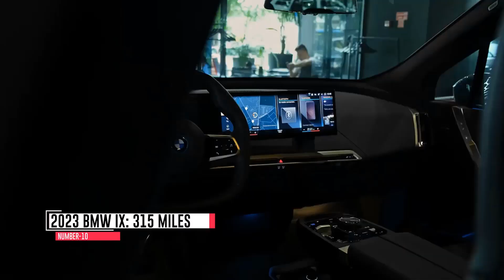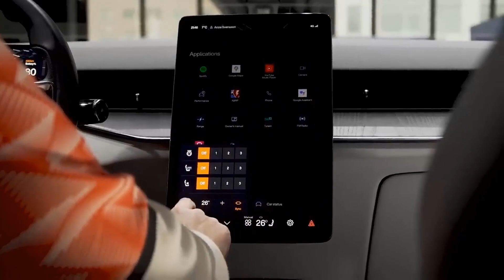Top 10 Longest Range Electric Cars in 2023!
⚡ Are you ready to embark on a journey into the world of eco-friendly driving? Look no further, because in this video, we're counting down the Top 10 Longest Range Electric Cars of 2023. 🚗💨

Join us as we explore the cutting-edge advancements in electric vehicle technology that have led to these incredible feats of range and efficiency. From city cruisers to highway dominators, these electric cars are redefining the way we think about distance and sustainability.

🌎 Discover the engineering marvels behind each of these vehicles, as we delve into the battery innovations, regenerative braking systems, and energy-efficient designs that allow them to cover vast distances on a single charge.

🔌 Whether you're a green energy enthusiast, a tech-savvy individual, or simply curious about the future of transportation, this video is your ultimate guide. We'll provide you with detailed insights into the specifications, features, and benefits of each electric car on our list.

🚀 From urban commuting to cross-country road trips, these electric vehicles are proving that range anxiety is a thing of the past. Join us as we celebrate the pioneers of the electric revolution and showcase the remarkable strides they've made in extending the limits of electric mobility.

📈 As the automotive industry continues to evolve, we're here to keep you informed and excited about the latest innovations. So, if you're ready to be amazed by the Top 10 Longest Range Electric Cars of 2023, hit that subscribe button, turn on notifications, and let's dive into the future of sustainable driving, together! 🌿🚙